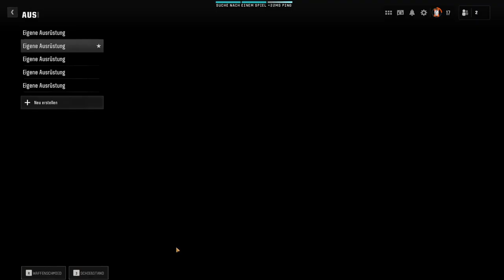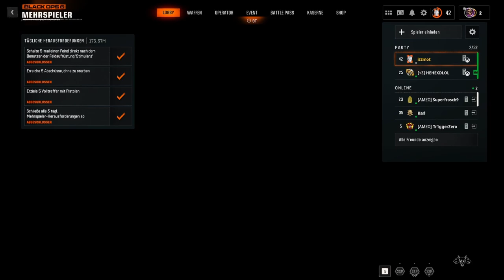Black Ops 6 - Bohr'n to be alive (Akku auf Diamond)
✅ 1 like = 1 Respektclutche an nen random Treyarch Dev!
📝 Dieses Video wurde nicht gesponsort.